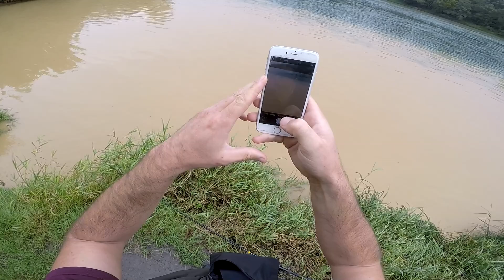GROS SILURE du Bord, le MOULINET à la rupture..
pêche du silure du bord au leurre dans le rhône.